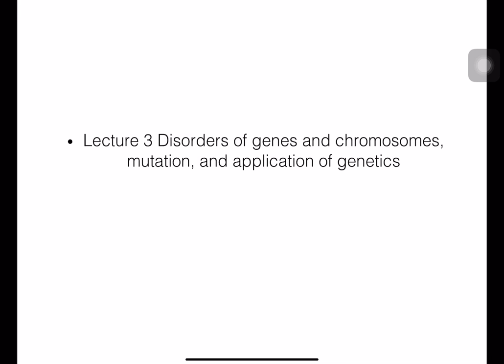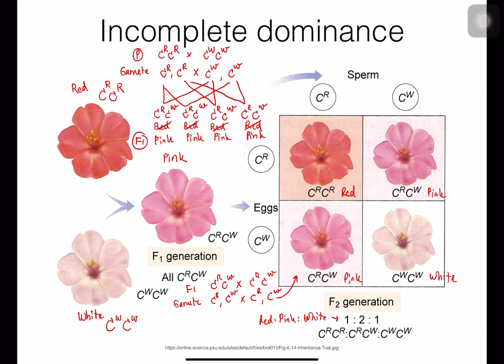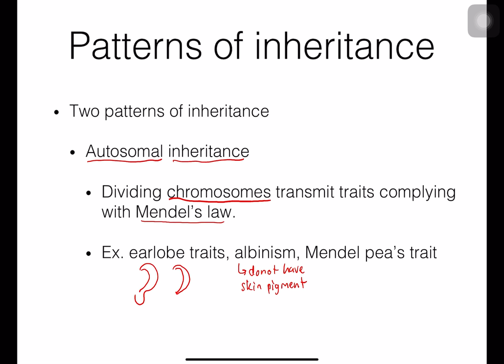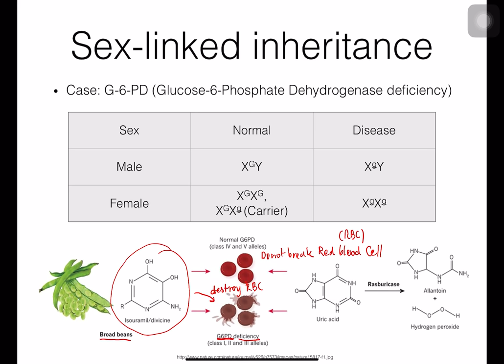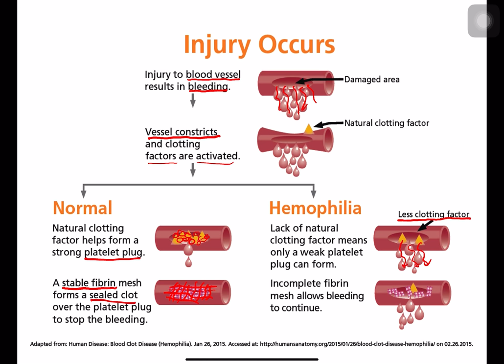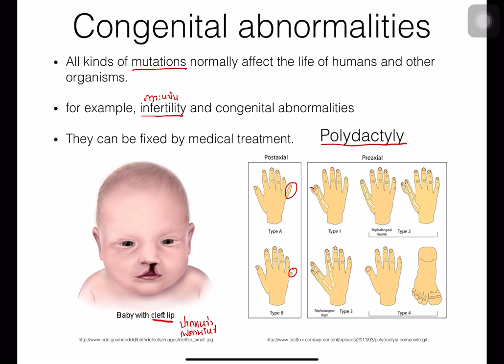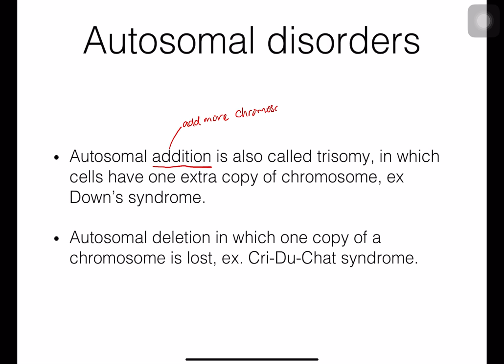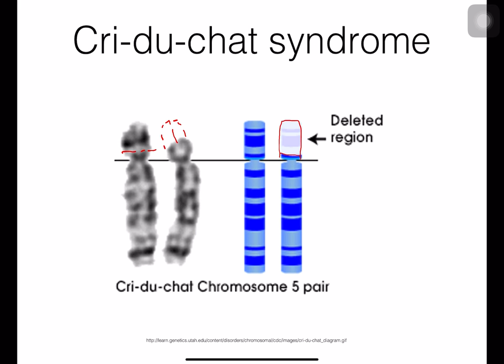BSC5 - Lecture 3 Disorder of genes and chromosomes, Mutation, and Applications of genetics